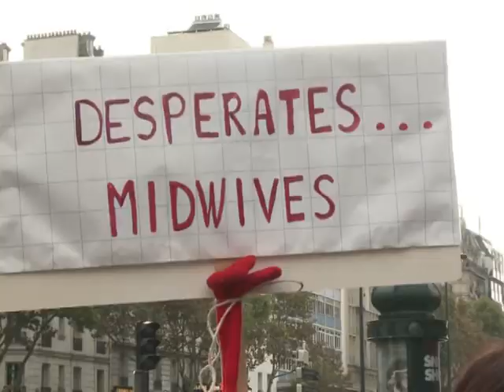Les sages-femmes dans la rue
Plus de 2.000 de sages-femmes, selon la police, ont défilé mardi 4 octobre à Paris pour réclamer une revalorisation de leur travail et "la reconnaissance des professionnels de la naissance". L'intersyndicale réclame une hausse des salaires et des effectifs. Images et déclarations au cours de la manifestation. Durée: 01:0